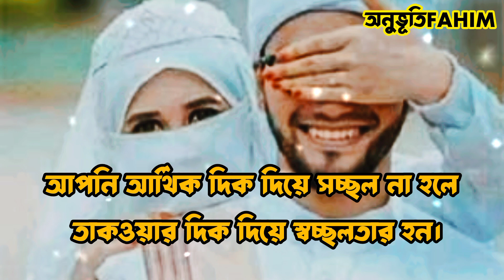আপনি অল্প হলেও হালাল ইনকাম করুন।।unique motivational video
আপনি অল্প হলেও হালাল ইনকাম করুন।।unique motivational video।I
99 names of allah

Islamic status for  status
islamic quotes
nasheed
quran
unique motivational speech
unique motivational video
motivational vidieo short 2023
yt motivation lover
bangla motivational short video
motivational video short status bangla
bangla motivational creator
unique motivational channel
youtube creator motivational video
motivation whatsapp status
new motivational study status